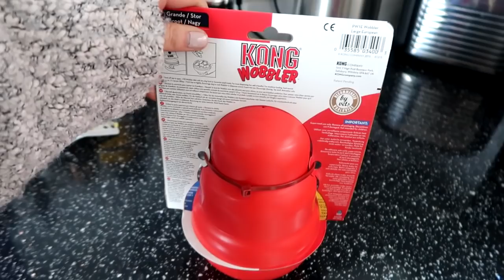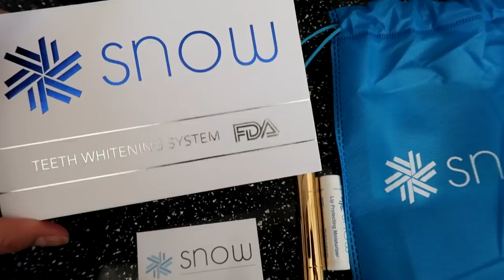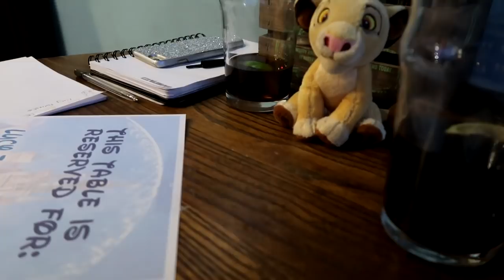Toby's 1st Birthday! | xameliax Weekly Vlog #101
It's the fluff ball's very first birthday!

REACH FOR THE SKYPERS | Lily A!

xax